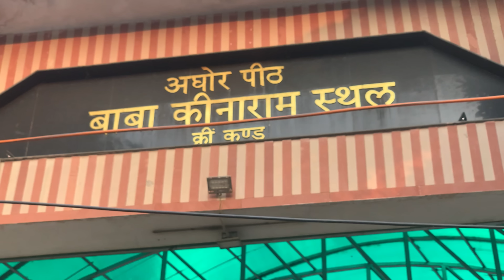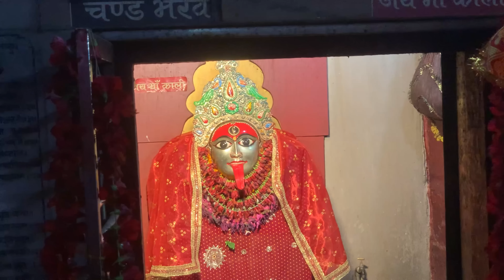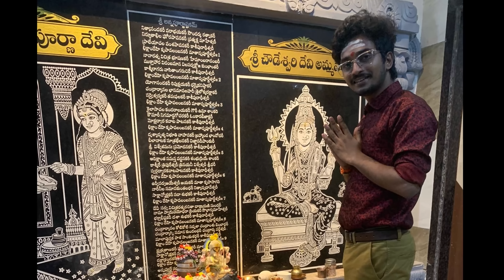Kasi temples to visit in day 1 tour full explination part - 2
Please comment down ur doubts in comments session so that i can understand what u want to know about and what i want to create in my next video.
For flights use ur preffered website
For trains booking use irctc as best thing
1. Arya vyshya satram
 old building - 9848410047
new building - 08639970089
2.Jangamwadi Mutt
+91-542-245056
3. Cycle swamy ashram
4. Ramataraka ashram
5.Om Sri Kasi Visweswara Nitya Annadana seva Samithi
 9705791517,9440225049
@PlayLikeSafari @Naa Anveshana @Indigo Traveller